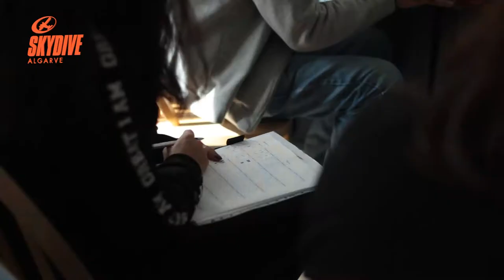Skydive Algarve FPPq Freefly Competition